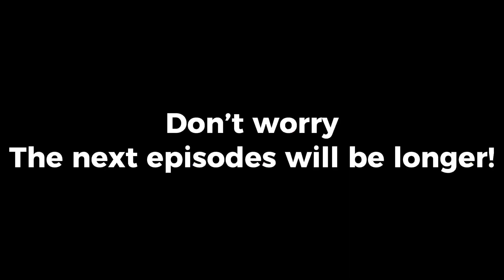BROTHERS | FNAF Plush Episode 6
Short episode cause ye